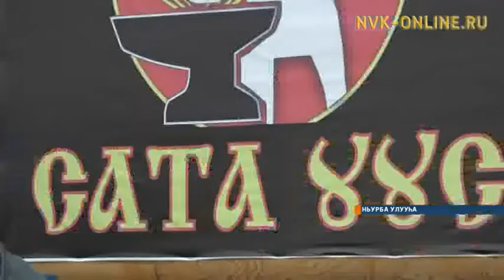Саха сирин тимир уустара Ньурбаҕа күрэхтэстилэр